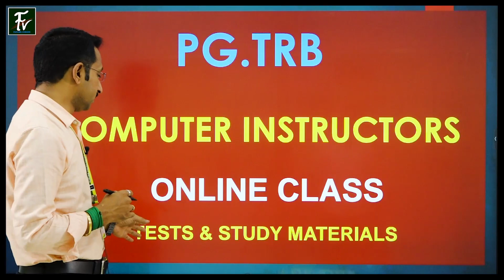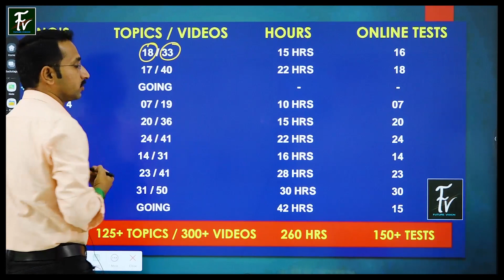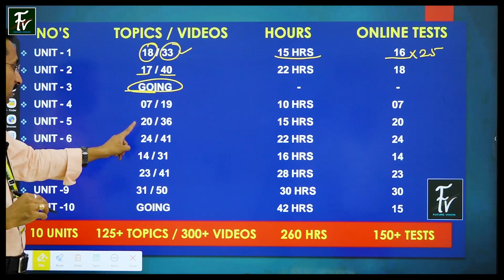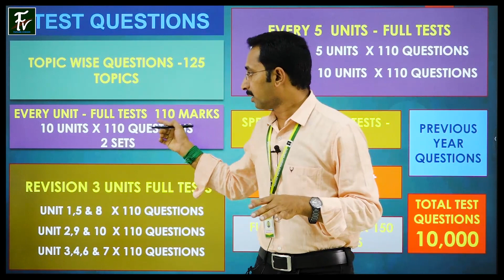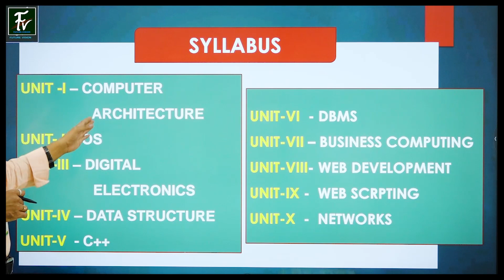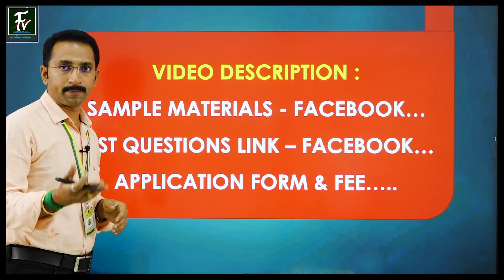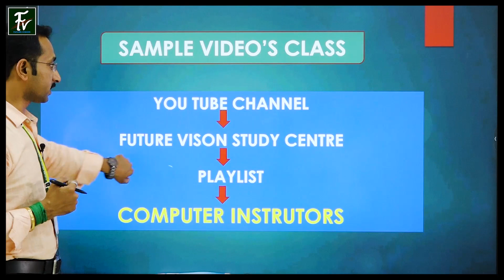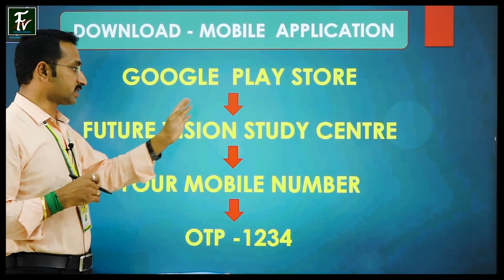PG - TRB - COMPUTER INSTRUCTOR - புதிய ONLINE CLASS ஆரம்பம்